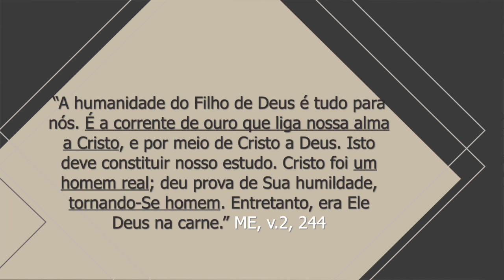(475/1) - [BATALHAS DE FÉ - DP ] - COMO NOS LIGAMOS AO CÉU? - Dra. Andrea Amaral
LINK PARA DOWNLOAD DOS POWER POINTS COMPLETOS - Dra. Andrea Amaral

Doações..

CRÉDITOS:
Apresentação: Dra. Andrea Amaral
Produção executiva: Silverino Küll
Imagens, Direção e Edição: Raphael Aguiar